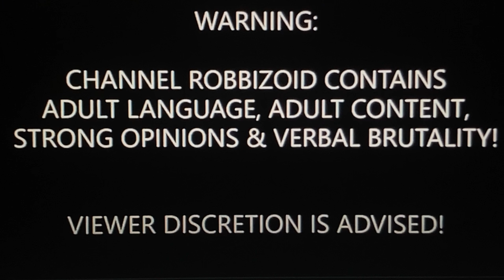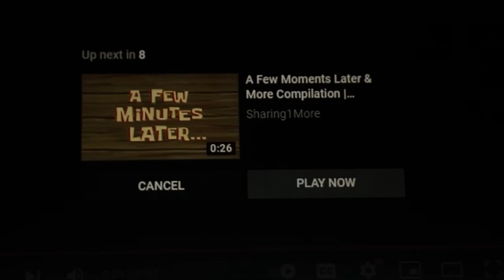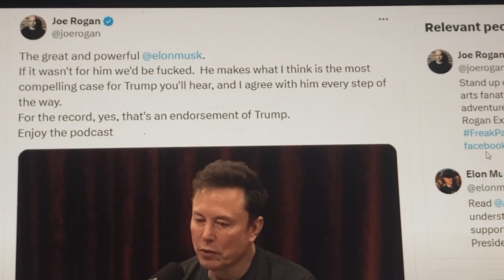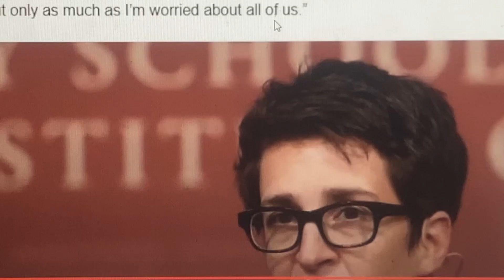Squirrel Lives Matter: Joe Rogan Backs Trump!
Joe Rogan has decided he WILL support Trump, meanwhile, Peanut the Squirrel has been taken from his NY owners by Demonrat brown shirts who support Kamala's agenda and EUTHANIZED because the government is coming for your pets! Squirrel lives matter!